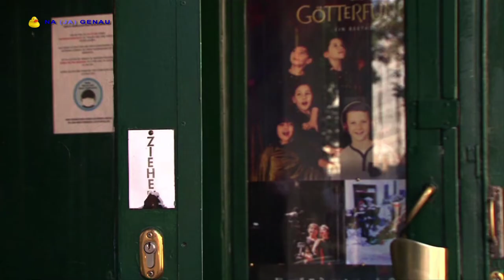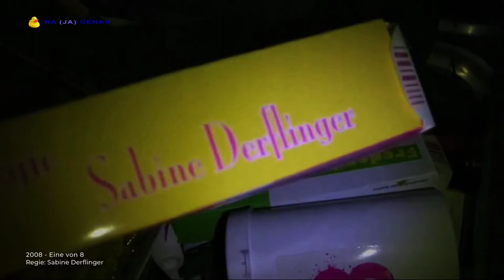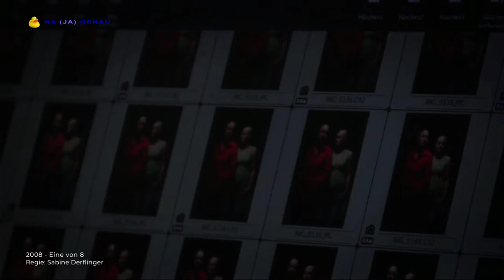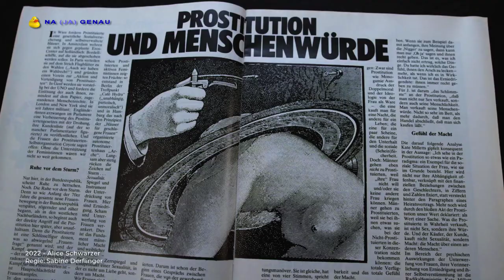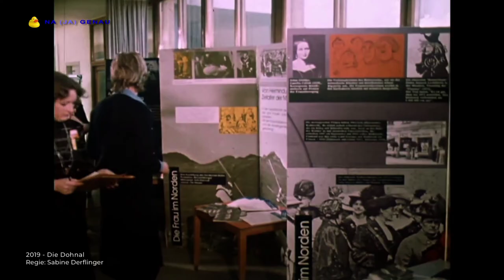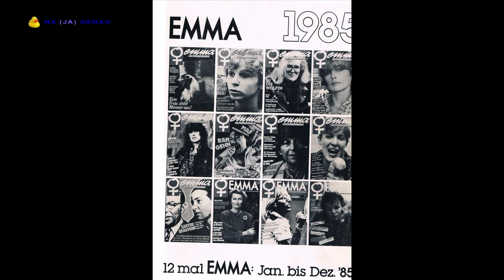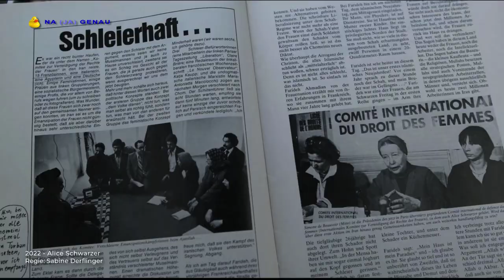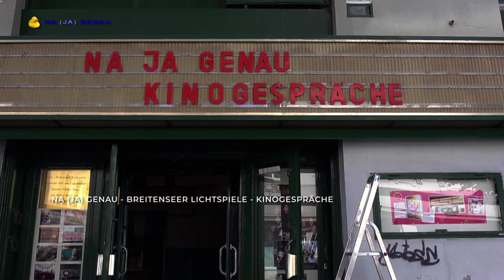7. Kinogespräch mit Regisseurin Sabine Derflinger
NA (JA) GENAU - BREITENSEER LICHTSPIELE - Kinogespräche
Am 8. März kam die Regisseurin Sabine Derflinger zum 7. Kinogespräch ins älteste Kino Wiens. Sie erzählt von Ihrer Arbeit als Regisseurin, ihren Hobbys und ihrer neuen Dokumentation über Alice Schwarzer, welche im Mai 2022 ins Kino kommt. Sie selbst war die erste Frau, die bei einem Tatort und anderen größeren Film- und TV Produktionen als Frau Regie führen konnte. Durch die Sendung führt Marcell Vala. Die Sendung wird das erste Mal am Freitag 8. April 2022 um 20:35 Uhr auf OKTO ausgestrahlt.

Diese Sendereihe ist eine Kooperation des Breitenseer - Lichtspiele - Kino
& der TV Sendung NA (JA) GENAU von MENSCHEN & MEDIEN  auf OKTO.
Idee: Christina Nitsch-Fitz & Ernst Tradinik